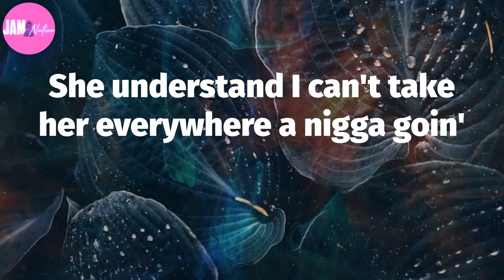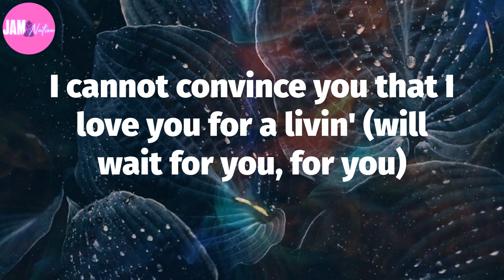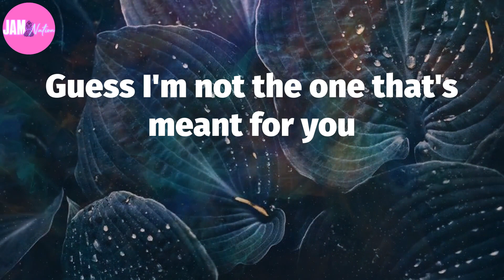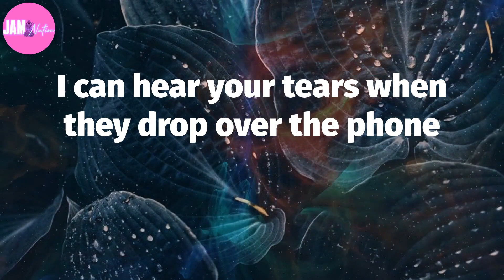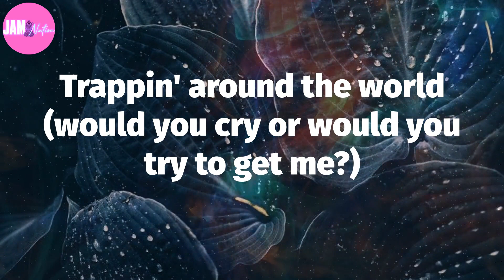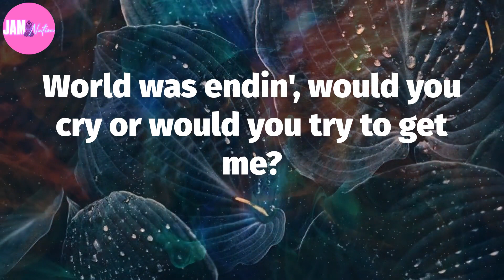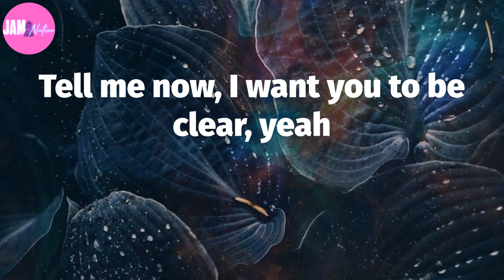🍃 Future, "WAIT FOR U" (Lyrics)